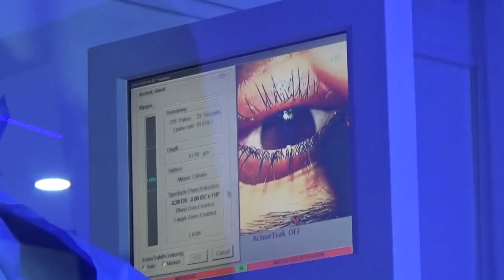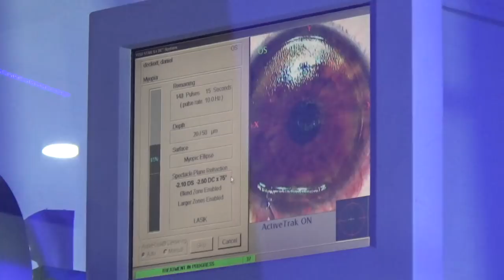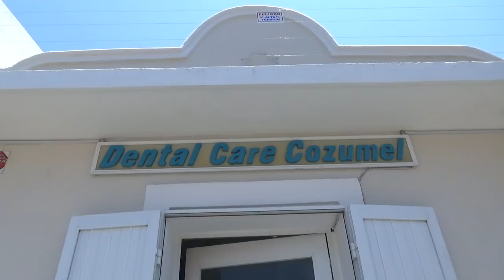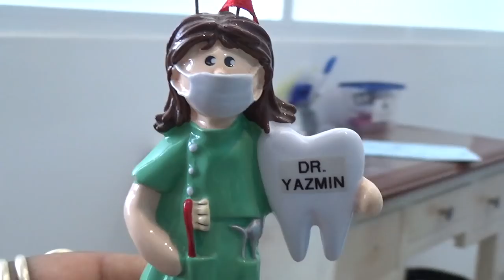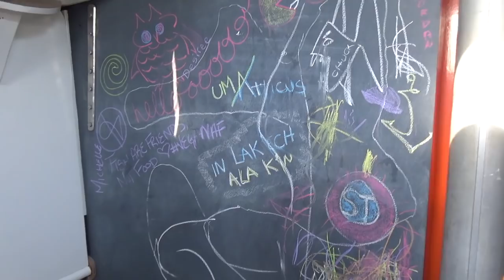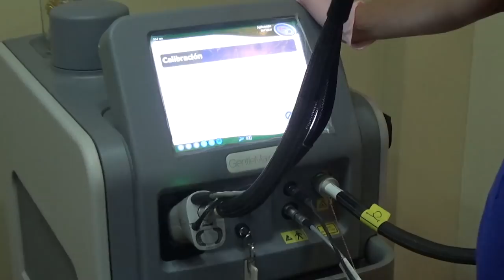I had Lasik Eye SURGERY in Mexico— Sailing Uma [Step 120]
This month is all about balance and self improvement. While in Mexico we're taking advantage of the very affordable health care to get some long overdue personal work done including Lasik eye surgery.